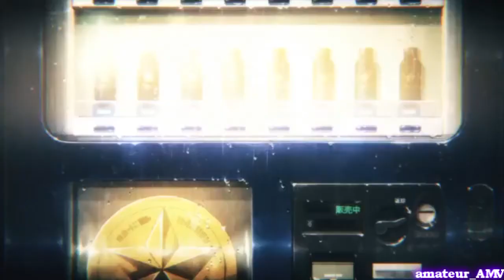Gleipnir [AMV] | play with fire ( with few sound effects )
-Anime content used: Gleipnir

-Music: play with fire by sam tinnesz ft. yacht money.

amv
amvs
anime 2020